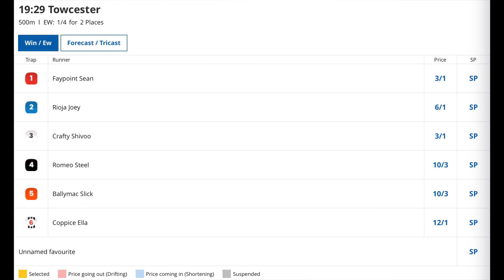GreyhoundDerby2024 ROUND 2, HEAT 12 Kaan Preview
Former RPGTV Analyst and Star Sports On-Course Operator Kaan Hughes previews Round 2 - Heat 12 of the GreyhoundDerby2024